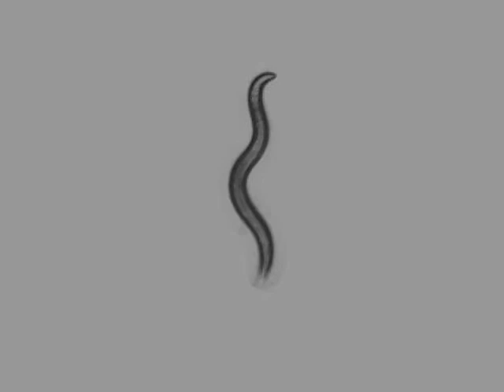OW953 zgIs138[P(dat-1)::YFP] | 9 days | 2014-03-13T10:17:37+01:00 (speed up 8x)